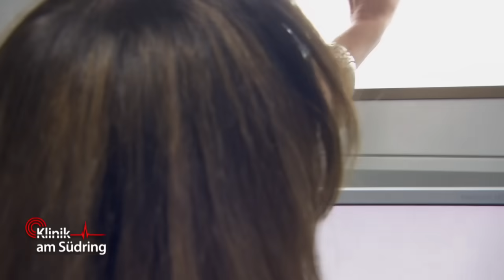Adoptivkind (10) isst Glasscheiben! Sie will nicht wieder ins Heim! | Klinik am Südring | SAT.1 TV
Adoptivkind Lea (10) isst Glasscheiben! Sie will bloß nicht wieder ins Heim!

►Alle Fälle von Auf Streife im YouTube-Abo!
►Alle Fälle von „Die Ruhrpottwache“ im YouTube-Abo!